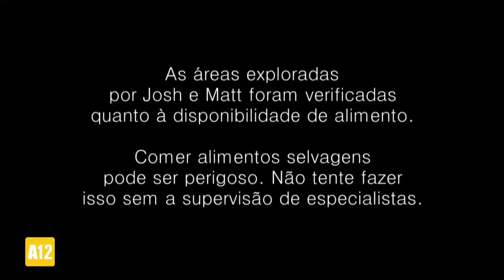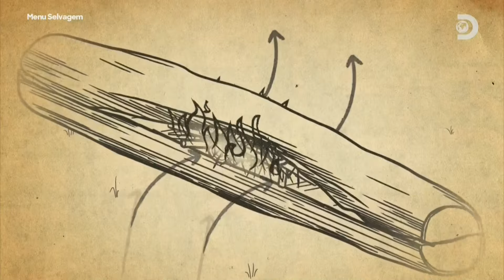Kings of the Wild - Rhodope Mountains / Bulgaria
Josh James and Matt Tebbutt travel to the Rhodope Mountains in Bulgaria. They are left in a forest measuring thousands of square kilometers, one of the most untouched and inhospitable in the world.